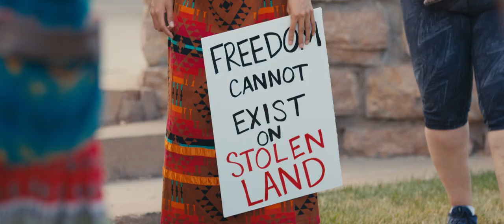Lakota Nation vs. United States - Trailer [Ultimate Film Trailers]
Lakota Nation vs. United States (NR)

A provocative, visually stunning testament to a land and a people who have survived removal, exploitation and genocide – and whose best days are yet to come.

Director: Jesse Short Bull, Laura Tomaselli
Writers: Layli Long Soldier, Benjamin Hedin, Laura Tomaselli
Actors: Nick Tilsen, Phyllis Young, Krystal Two Bulls, Candi Brings Plenty
Genre: Documentary